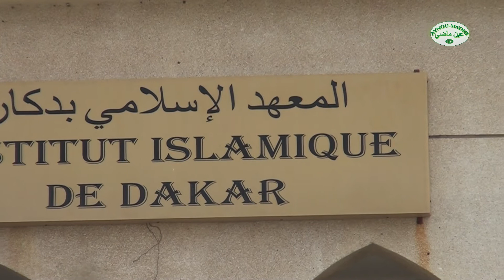(Video): Zeyda Fatou Binetou Thiam fait vibrer l’anniversaire du Groupe Darsou Bi à l’institut…